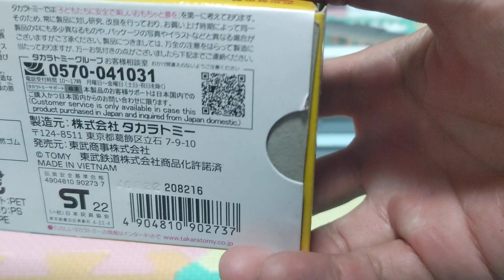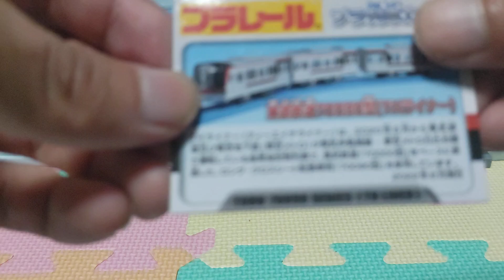プラレール東武鉄道70090型(THライナー)の開封＆走行動画。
今日は、東武鉄道70090型(THライナー)のプラレールの紹介です。

こちらのプラレールは、2年前に、鉄道甲子園オンラインショップで購入したプラレールとなります。

東武鉄道70090型は、2020年に登場した、東武鉄道の新しい車両となります。

この東武鉄道70090型は、座席指定列車で、THライナーの愛称を持つ車両となります。

東武鉄道70090型は、先にデビューした、東武鉄道70000型の車両をベースに作られており、70000型の兄弟車両と言える車両です。

プラレールでは、2022年に製品化され、主に東武鉄道沿線のお店や、鉄道甲子園オンラインショップなどで限定販売されたプラレールです。

こちらのプラレールは、鉄道甲子園オンラインショップで、現在も限定販売されているプラレールとなります。

こちらのプラレールには、行き先表示シールが付属で付いており、自分の好きな行き先表示を、シールで再現する事が出来ます。

新メカ仕様で発売されているので、他のプラレールと乗せ換えて遊ぶ事も可能です。